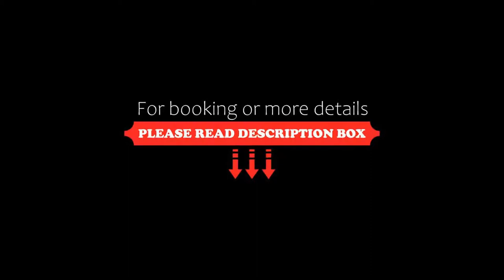Hotel Löwen, Meckenbeuren, Switzerland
About Property:
You're eligible for a Genius discount at Hotel Löwen! To save at this property, all you have to do is sign in.
Hotel Zum Löwen is located in Meckenbeuren. The hotel offers a terrace and free WiFi access.
Each of the rooms at Hotel Zum Löwen comes equipped with a flat-screen cable TV and a private bathroom with a hairdryer.
A fresh breakfast buffet is available each morning at the hotel. The hotel restaurant serves a range of international and regional dishes, and a further selec...
Property Type: Hotel
Address: Hauptstr. 136, 88074 Meckenbeuren, Germany
Searching For
1. Hotel Löwen - Meckenbeuren - Switzerland
2. Hotel Löwen - Meckenbeuren - Switzerland Address
3. Hotel Löwen - Meckenbeuren - Switzerland Rooms
4. Hotel Löwen - Meckenbeuren - Switzerland Amenities
5. Hotel Löwen - Meckenbeuren - Switzerland Offers and Deals
Audio Credit:
Track Title: Blank Slate
Artist: VYEN